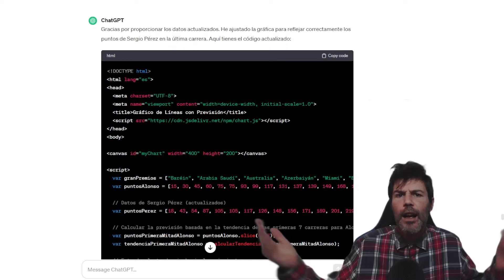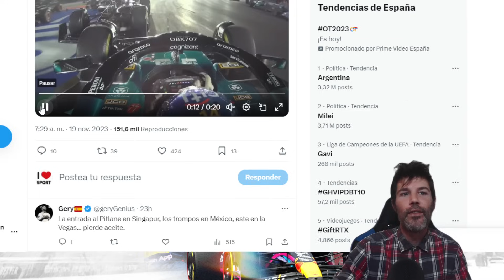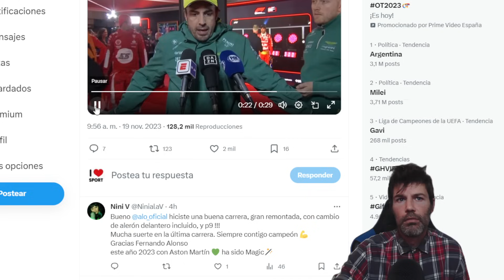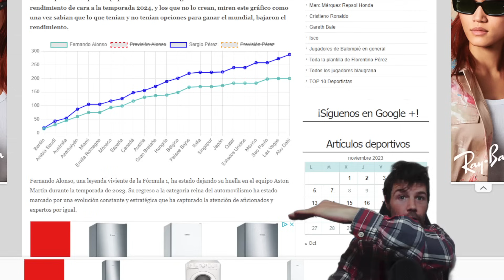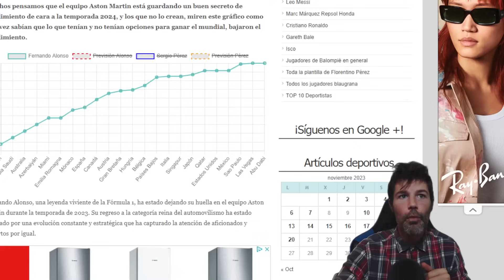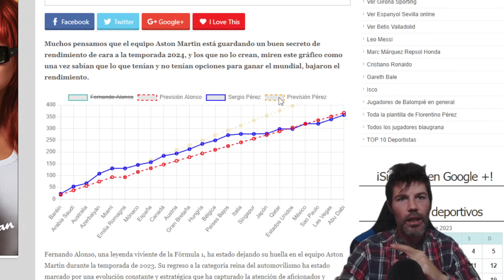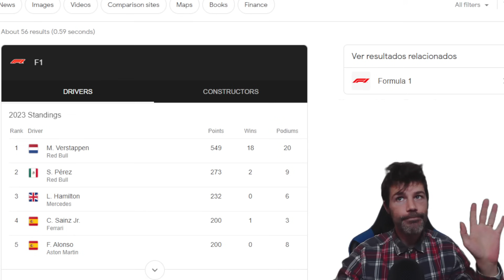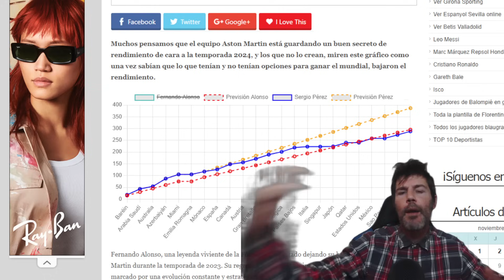CHATGPT QUITA A SERGIO PÉREZ EL SUBCAMPEONATO F1 Y SE LO DA A FERNANDO ALONSO SI NO HUBIERA AFLOJADO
SERGIO PÉREZ PODRÍA HABERSE QUEDADO SIN SUBCAMPEONATO SI ASTON MARTIN NO HUBIERA AFLOJADO POR INTERESES DE HORAS Y RENDIMIENTO EN 2024, INCREIBLEMENTE AJUSTADO PERO FERNANDO ALONSO SUBCAMPEÓN. TAMBIÉN LE PREGUNTAMOS SI SERGIO PÉREZ HUBIERA SEGUIDO COMO A INICIOS DE AÑO..